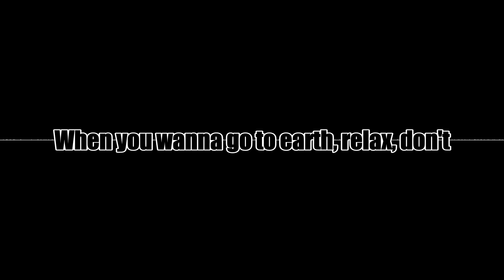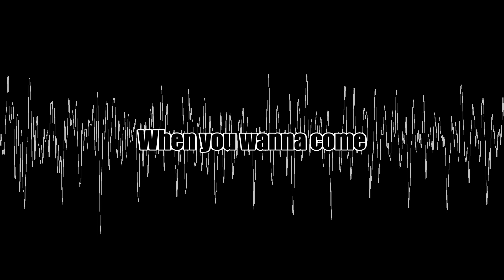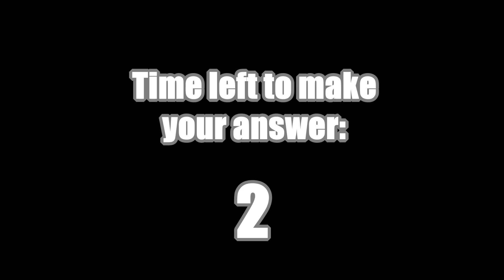Name that Machine Transcribed Lyric's Tune #10: A Video Party Game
A video party game where you read and/or listen to the lyrics that Whisper machine transcription got after being giving an 80's, 90's, early 00's  popular rock song. You and your friends try to name the song and group that the original song is known for. If you get only the song or band correct you get 1 point. If both are correct you get 3 point. most points at the end wins.

Note: The lyrics were read using the Tortoise text to speech engine using either the train_mouse or train_kennard samples. Sometimes the reading was not the same as the input but I feel that adds to the fun and chaos so usually didn't correct when Tortoise went off the rails. That is why the spoken word and subtitles don't always match. I also didn't use the best option for Whisper to intentionally give flawed lyrics. Again for the sake of chaos and fun.